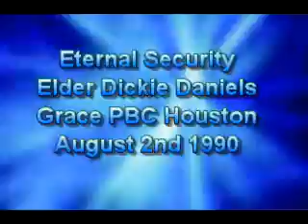Eternal Security With Right Hand of Fellowship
Eternal Security, a message preached by Elder Dickie Daniels February 21st 1990 at Grace Primitive Baptist Church in Houston Texas.